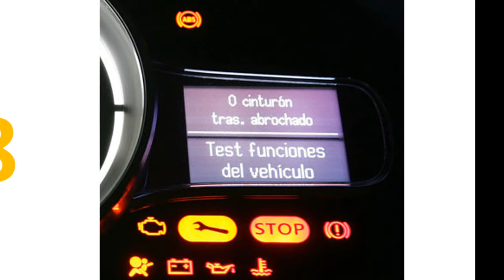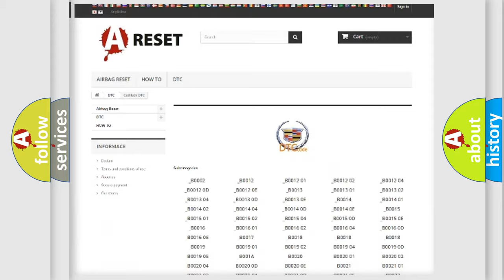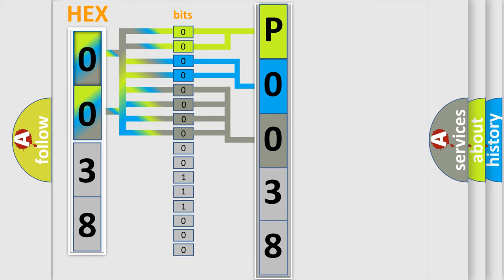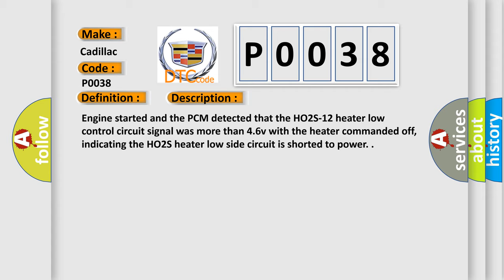DTC Cadillac P0038 Short Explanation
Contents:
0:21 Basic DTC analysis according to OBD2 protocol standard.
1:48 Insight into programming
2:58 A diagnostically understandable description of the Diagnostic Trouble Code
3:05 Basic error definition

Make
Cadillac
Code
P0038
Definition
HO2S-12 Bank 1 Sensor 2 Heater Low Side Short To B+
Description
Engine started and the PCM detected that the HO2S-12 heater low control circuit signal was more than 46v with the heater commanded off, indicating the HO2S heater low side circuit is shorted to power
Cause
HO2S heater low side control circuit is shorted to system power
HO2S heater is damaged or it has failed